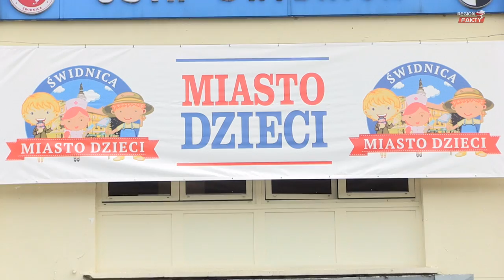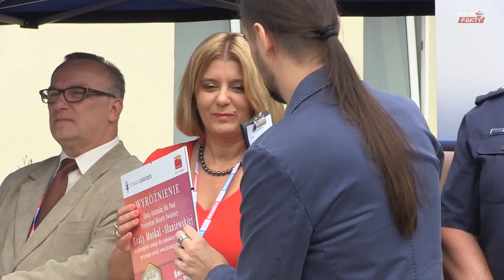Dzieci przejęły władzę nad miastem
Nowym prezydentem została Julia Lewandowska, a wiceprezydentem Kacper Wrzodek. To właśnie wyborami samorządowymi i symbolicznym przekazaniem kluczy do bram miasta 20 lipca oficjalnie rozpoczęto trzecią edycję Miasta Dzieci w Świdnicy. W tym roku w projekcie weźmie udział około 900 pociech z miasta i gminy Świdnica